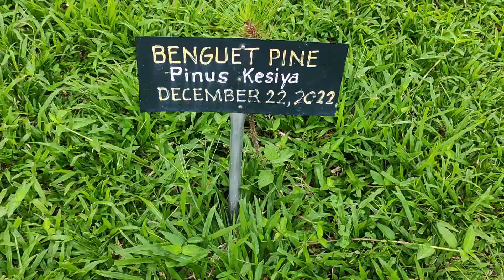Kubo sa Pukatod | Brgy. Patag, Silay City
𝙆𝙪𝙗𝙤 𝙨𝙖 𝙋𝙪𝙠𝙖𝙩𝙤𝙙
📍 Brgy. Patag, Silay City, Neg. Occ.

RATES
🛖 Entrance fee
👉🏻 P5️⃣0️⃣

DAY STAY:
🪑 Bench with table (6 persons)
P6️⃣0️⃣0️⃣

🛖 Kubo (8 persons)
P1️⃣0️⃣0️⃣0️⃣

OVERNIGHT:
🏕 Tent pitching fee (per tent)
👉🏻  (own tent) P3️⃣0️⃣0️⃣

🏕 For tent rentals please inquire sa ila page, for only P350 ang ila tent rentals

🔥🪵Bonfire at P4️⃣0️⃣0️⃣

🛏 Extra beddings P1️⃣0️⃣0️⃣

🛖 Kubo (max 8 persons) P1️⃣6️⃣0️⃣0️⃣

🏊🏻‍♂️ Swimming fee
👉🏻 Please inquire via their FB page or contact them via text message/call

HOW GET THERE:
➡️ Approximately 45 minutes to an hr away from the city depending on your speed
➡️ If wala kamo salakyan pwede maka sakay jeep going Patag kag maka drop gid kamo pakadto Kubo sa Pukatod
How? 👇
➖ North Terminal sakay Ceres and hambala lang ang konduktor nga sa Doña Monserrat School ka lang manaog sa Silay then tabok sa dalan ara da ang jeep going Patag, P7️⃣0️⃣ lang plete 😊 ti? diin kapa na? Barato na maka kadto kana sa Pukatod 😊

Check their page Kubo Sa Pukatod or message them via messenger
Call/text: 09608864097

Te? Dali na ma nature trip ta! @followers